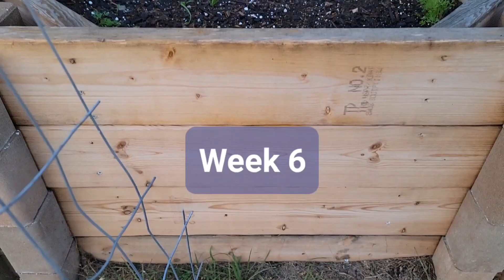Tomatoes & Carrots please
Finally! My very 1st harvest EVER! I'm so happy and proud of myself! I ate carrots & tomatoes at dinner last night. MY carrots & tomatoes LOL. I spaced them out so that they would produce for me again and again, not all at the same time.